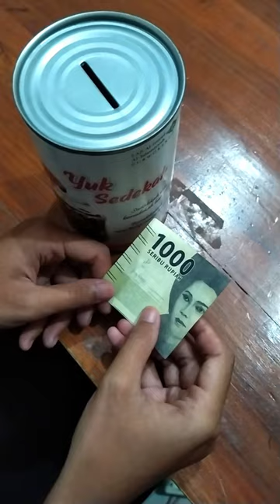Rutinkan Sedekah Seribu Sehari